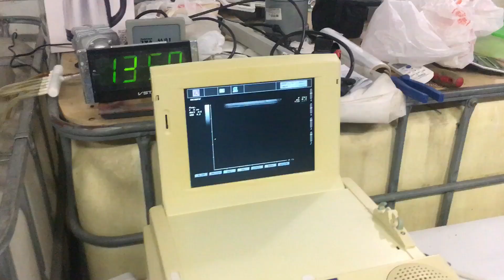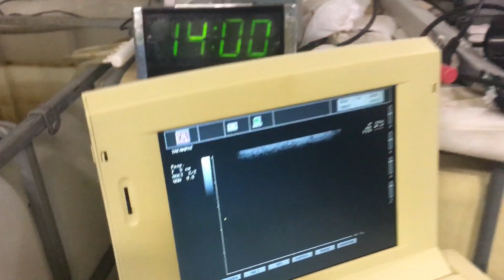УЗВ/ ДЕЛАЕМ УЗИ ОСЕТРАМ АЛЬБИНОСАМ/ ПРОВЕРЯЕМ НА СОЗРЕВАНИЕ.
Пришло время проверить рыб на степень созревания, годятся на икру или нет.